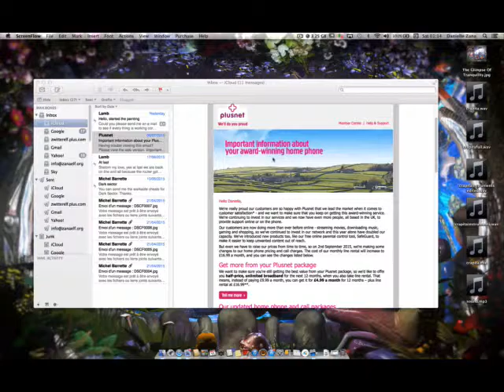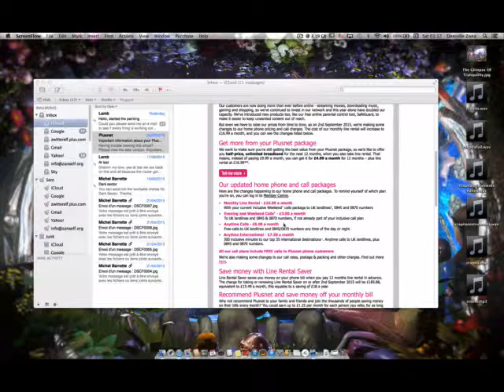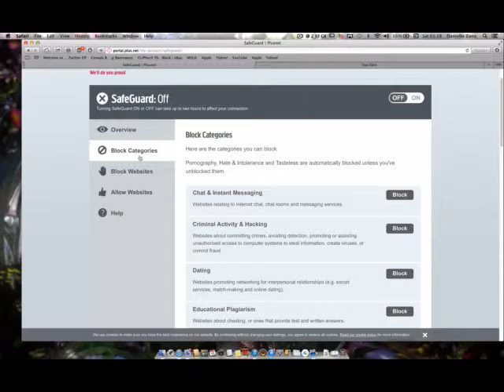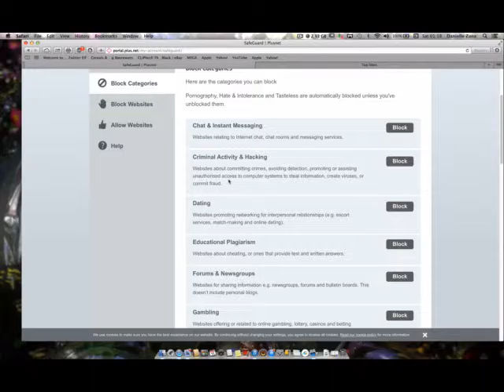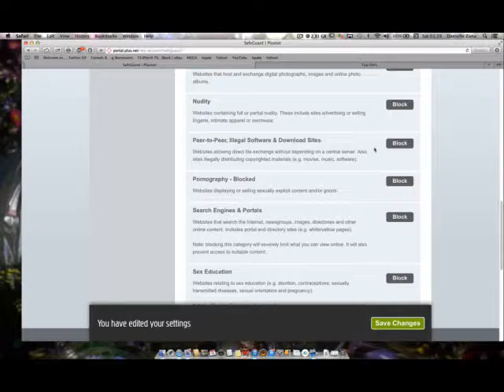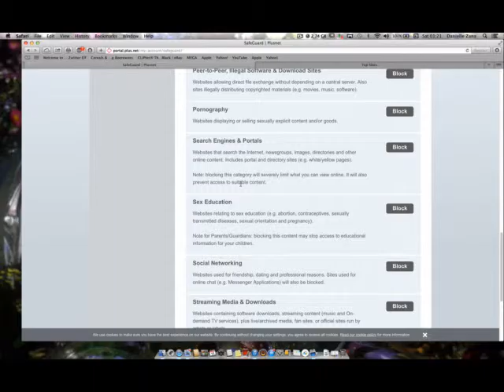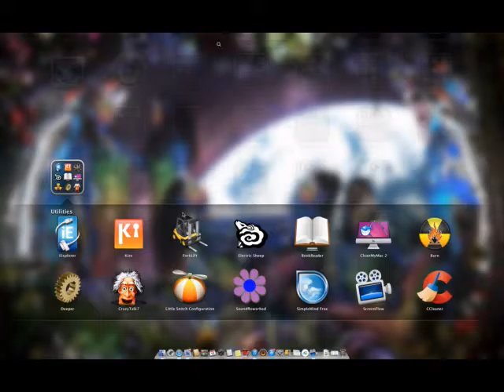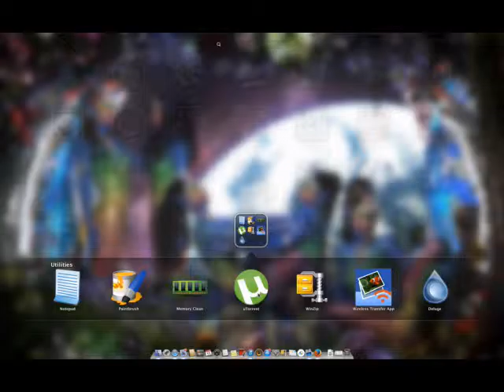Closing all Plussnet Censorship settings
Seriously I don't need this crap... this was the reason i left Sky... but David Cameron has enforced all ISPs to do this shit. I noticed certain websites were not accessible in the standard surface web browsers anymore. uTorrent is also throttled , which is why Deluge is a recommended alternative ...
I hate it when Dick Tater Cameron, tries to control every aspect of your life , including web browsing and research , to get a bigger picture of the planet on how well vs how sick it is. I personally feel censorship is as offensive as violence, when it is enforced without your consent... Such block settings enabled even when the blocking tool is off.